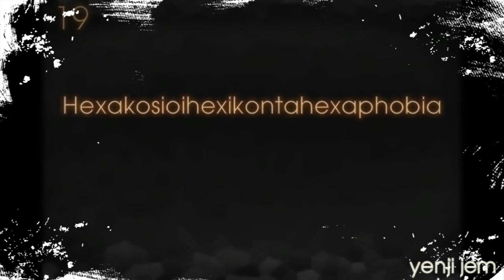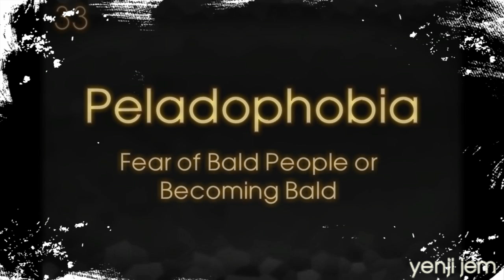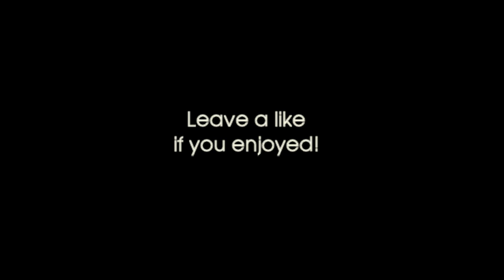50 Weird Phobias